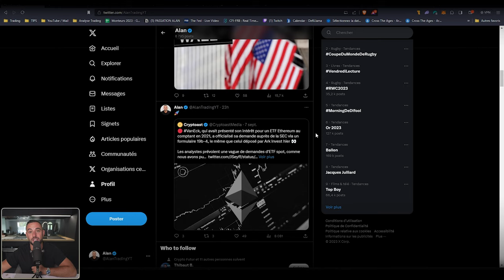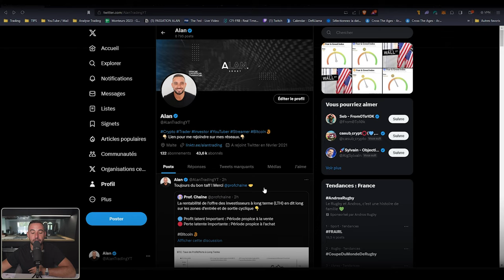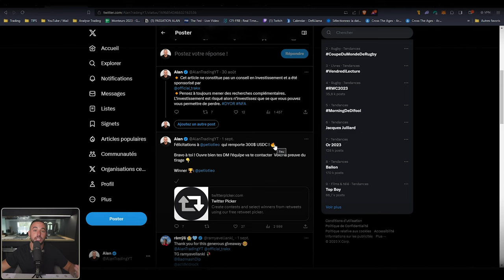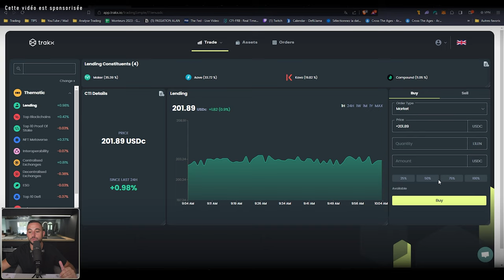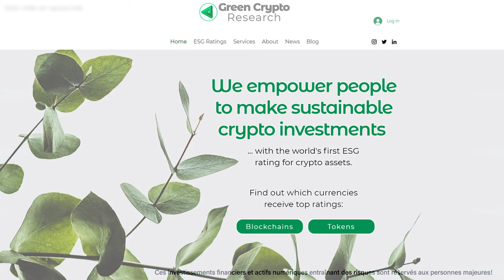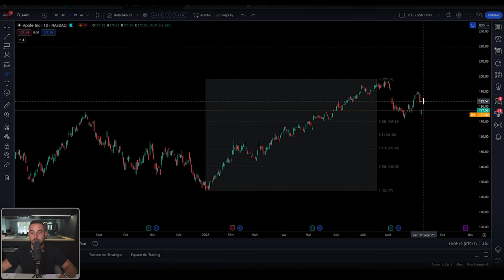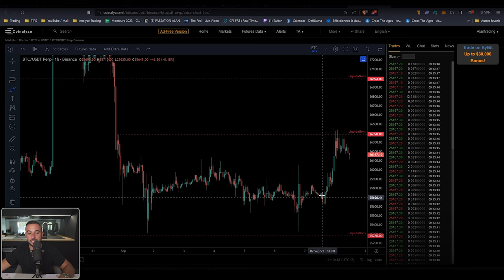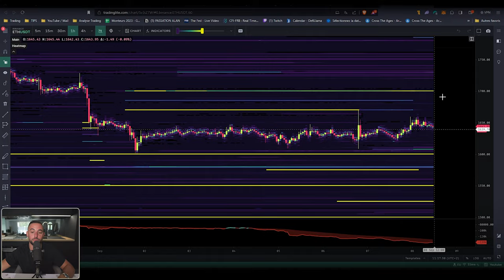BITCOIN : ILS VOUS MANIPULENT !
MES PLATEFORMES DE TRADING

👉🏼 AVANCÉ
BINANCE : Bénéficie de 10% sur tes frais de trading :

👉🏼 DÉCENTRALISÉ
DYDX : Obtiens 5% sur les frais de trading :

🔐 Shop ta Legder : Solution de gestion sécurisée des crypto-actifs et de conservation personnelle

SOMMAIRE :

00:00 Intro
02:51 Twitter
10:43 Trakx
20:53 DOLLAR/S&P500
24:31 Bitcoin
27:02 Ethereum
28:40 Mes outils